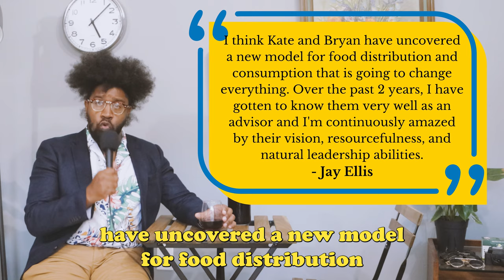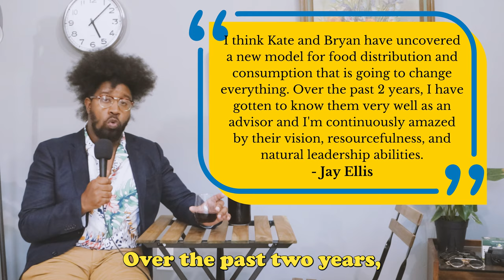Sun & Swell Investor Notes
We appreciate the companies that help us better ourselves as well as the world, simultaneously. Like a double shot of good espresso. ☕

Sun & Swell Foods is one of those companies keeping our beautiful wonderland in check.
Thanks yall! 🙌